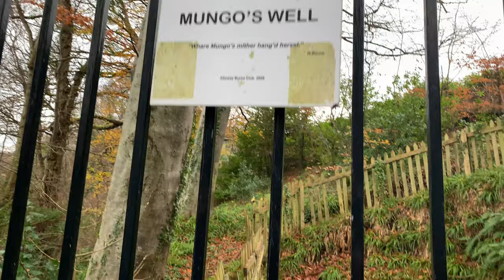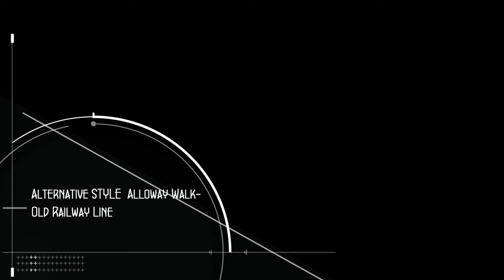Old Railway Line walk | Ayr!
An alternative style Ayrshire walk to Alloway in Ayr via the Old Railway line!